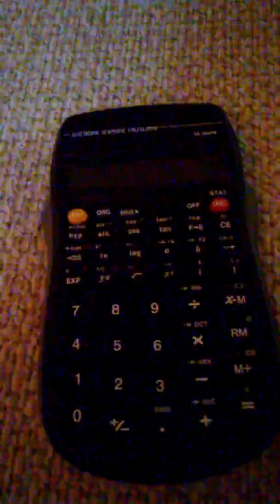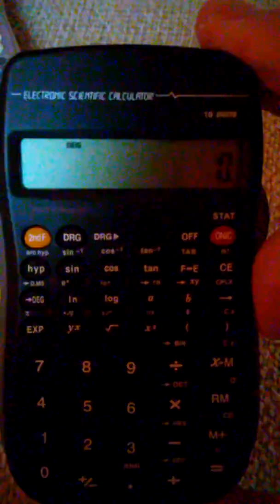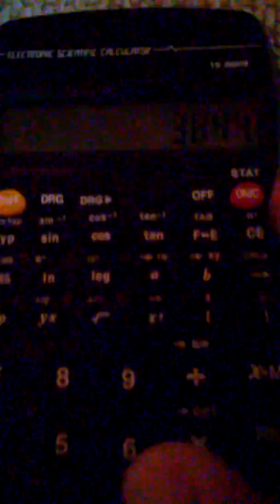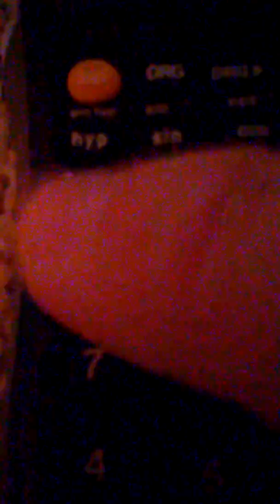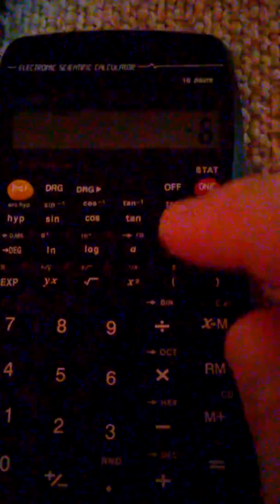Basics of Scientific Calculator ($1 at the dollar store)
Basics of a scientific calculator I bought at the $1 store. 10 digits, basic operations, exponents, square root, negatives